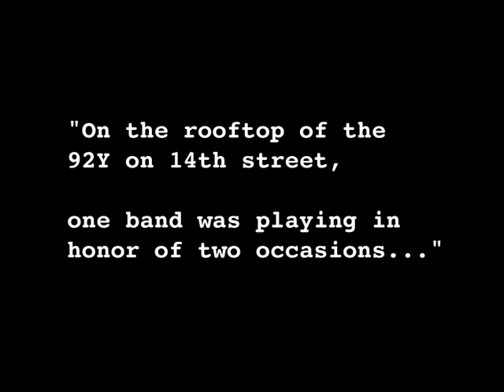Jewish NYC: JDub Records Folds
JDub Founder Aaron Bisman talks about the demise of his record label and the void it leaves in the Jewish music world while the DeLeon band premieres their new album, Cassata, at a rooftop party in Manhattan. A Shalom TV "Jewish NYC."